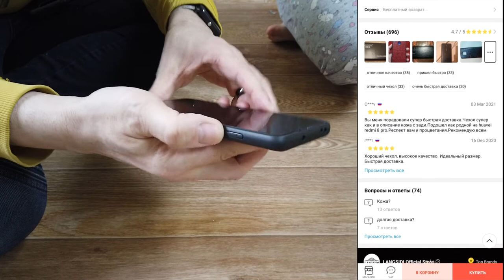Чехол \премиум класса\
мой vlog